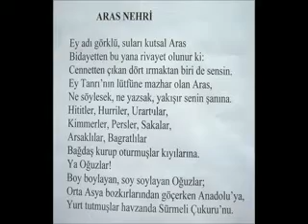ARAS NEHRİ SAİT KÜÇÜK